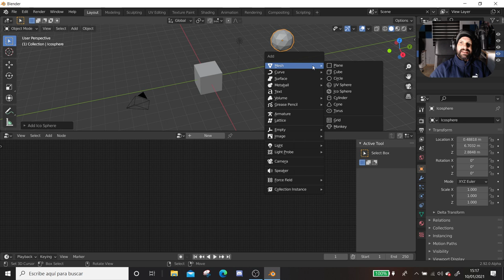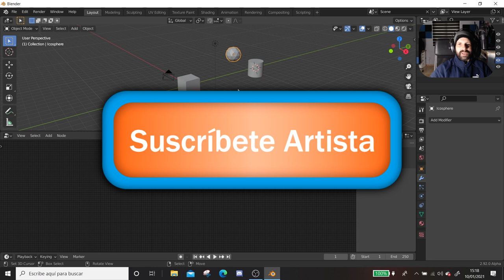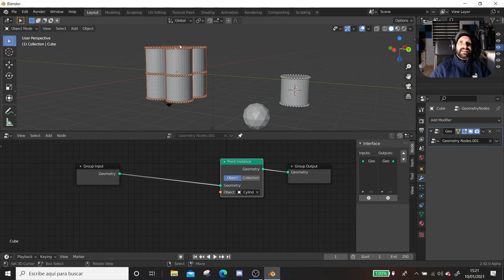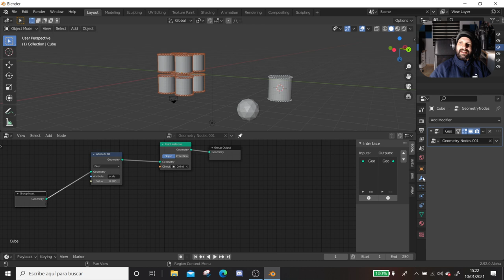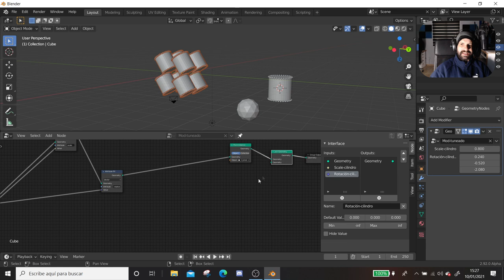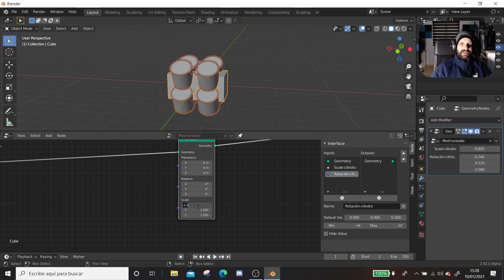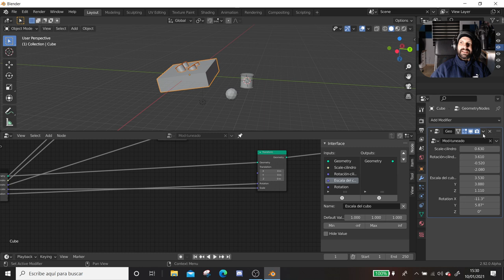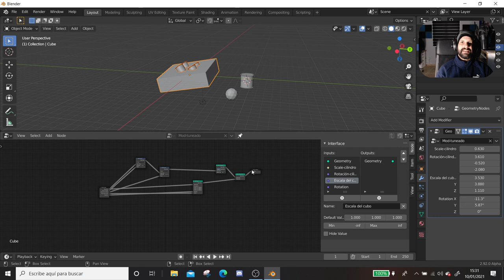Blender tutorial español (⚠ Nodos de geometría) 💯 Personaliza tu modificador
En este tutorial de blender te vamos a guiar para que puedas conseguir crear modificadores personalizables, para cada situación.
Con los nodos de blender de geometría y este tutorial en español, vamos a conseguir una forma de trabajar avanzada.

Si te gusta los nodos y blender este es tu canal.
Si por contrario quieres aprender y saber un poco más te invito a que visites nuestra web en e apartado de  aprende 3d.